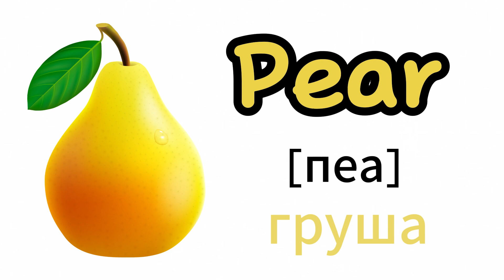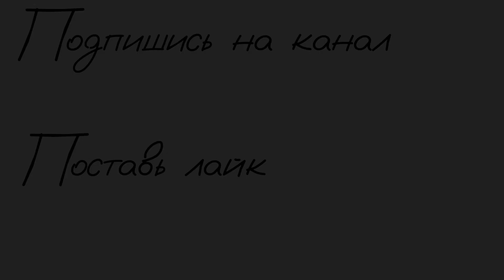УЧИМ НОВЫЕ СЛОВА | ФРУКТЫ на английском | английский для детей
Сегодня выучим названия фруктов на английском языке! Повторяй слова и старайся их запомнить!

Посмотри это видео несколько раз, а затем можешь проверить свои знания по следующим видео!